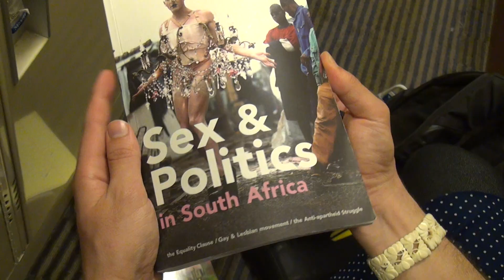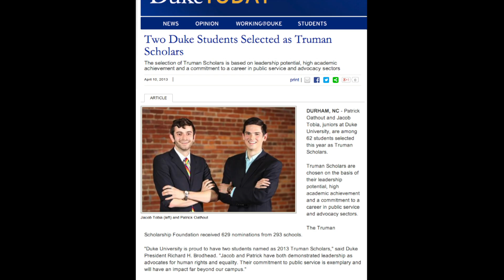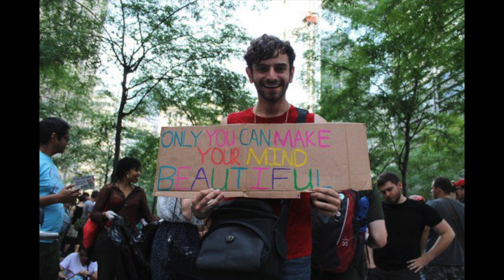Scholar Spotlight: Jacob Tobia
In this Scholar Spotlight, B.N. Duke Scholar and Truman Scholar Jacob Tobia describes how academics and activism have come together for an unforgettable undergraduate experience at Duke.

The Office of Undergraduate Scholars and Fellows (OUSF) highlights a different scholar each week as part of the Scholar Spotlight series.